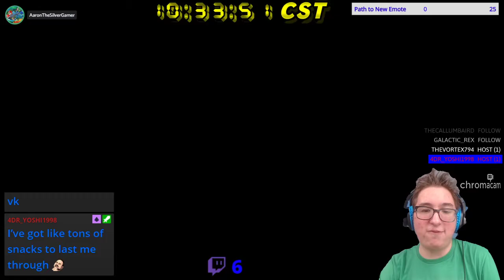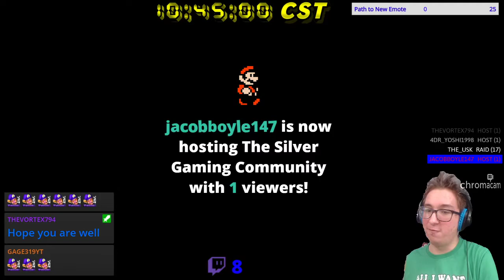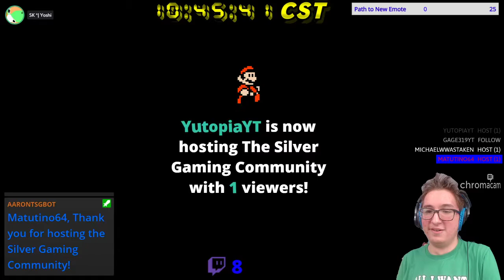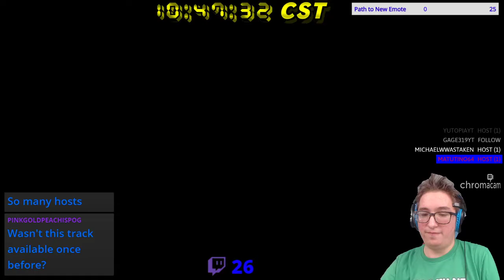[MKW] CTGP Update Showcase 12/25/2020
aaronthesilvergamer mariokartmodding Here's a run through of the newest tracks in the recent CTGP Update. Let me know what you think of them in the comments.